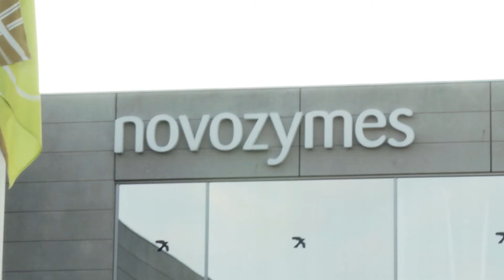Det kan du blive som nanoteknolog - Esben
Esben er kandidat i nanoscience fra Københavns Universitet og arbejder som IPR Manager hos Novozymes.